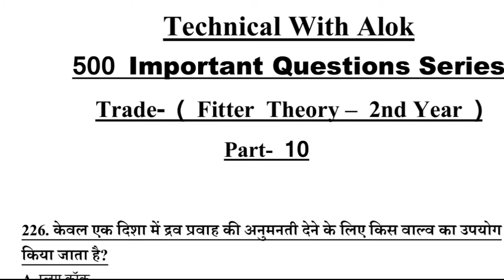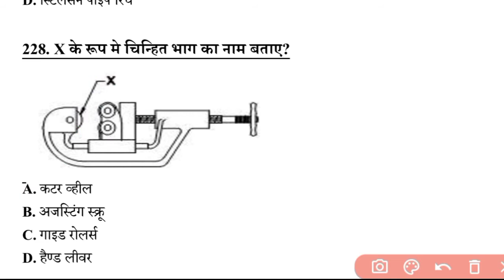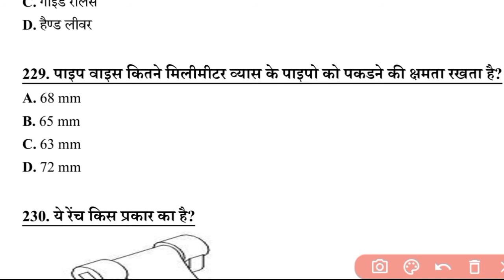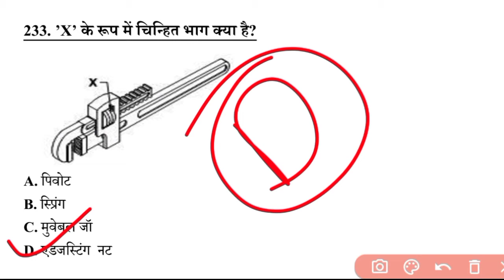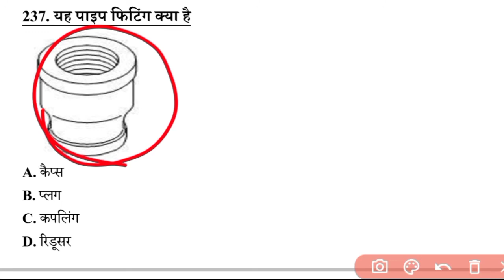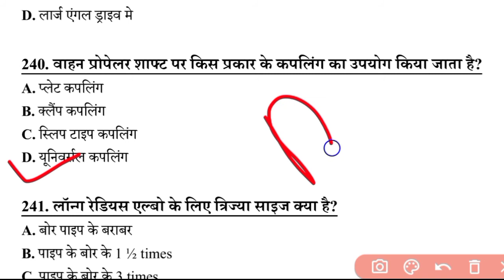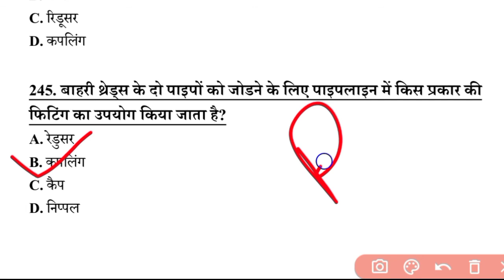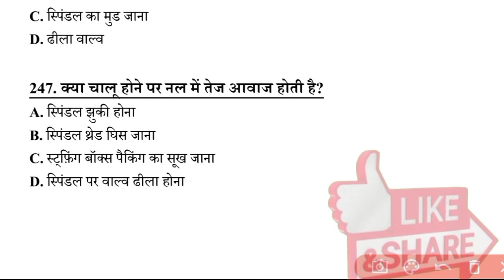Fitter Theory 500 Important Questions Series ll ITI 2nd Year ll Part-10 ll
आप सभी का Technical with Alok के Youtube Channel पर स्वागत है दोस्तों आप सभी को इस चैनल पर ITI से संबंधित सभी जानकारी मिलेगी

धन्यवाद